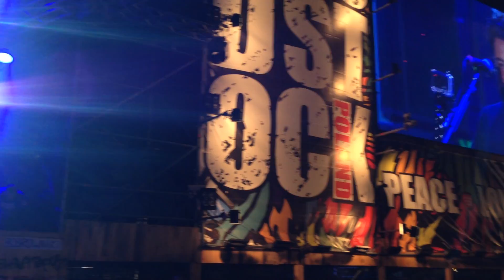Molotov - "Gimme tha power" (en Kostrzyn nad Odrą)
en vivo en "Przystanek Woodstock", 15 de julio de 2016